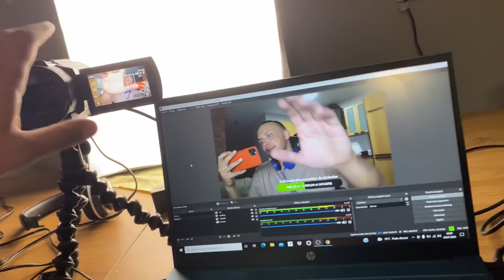Pasut to jupiter